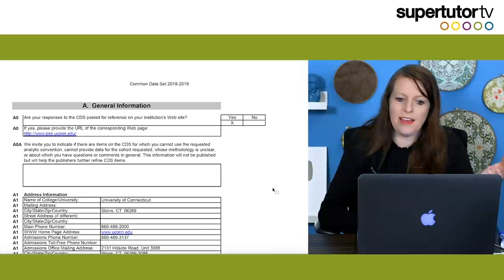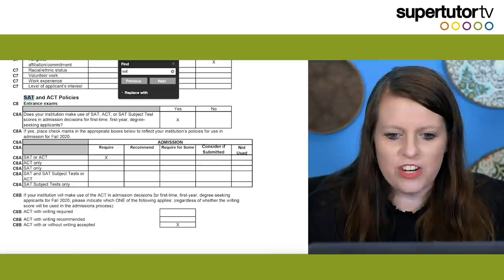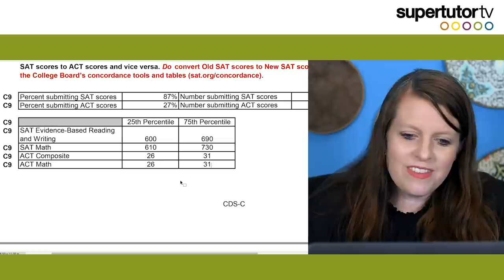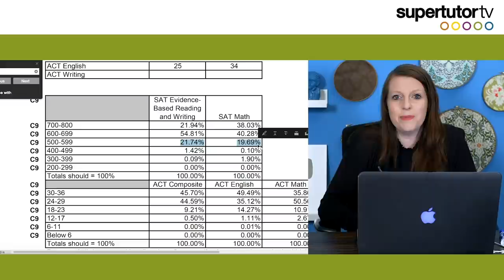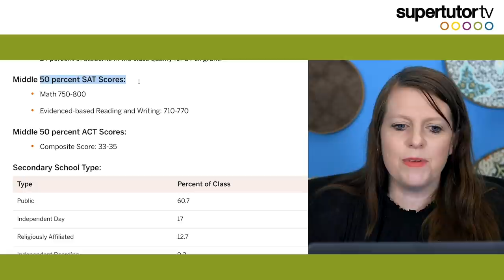Should I Submit My Test Scores?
Are you applying to college soon and wondering whether you should submit your SAT® or ACT® score? With many schools becoming test optional for the upcoming school year, students are considering whether or not to submit less-than-perfect test scores. If you're unsure about what to do about your test scores, check out this video!